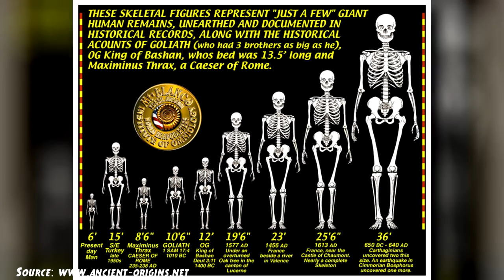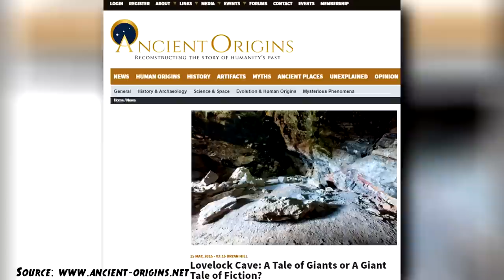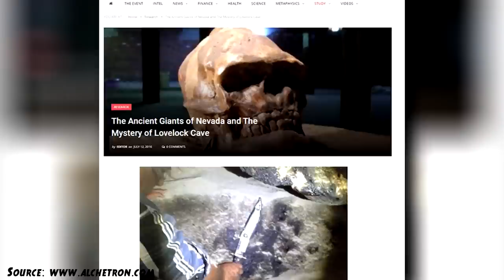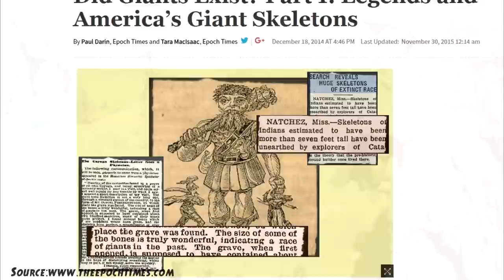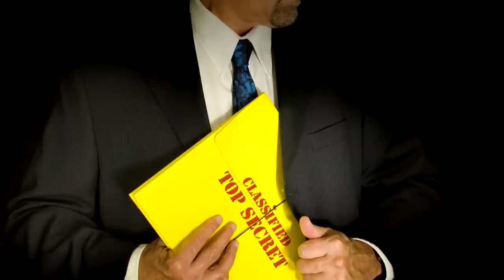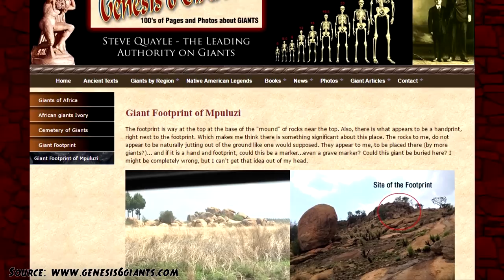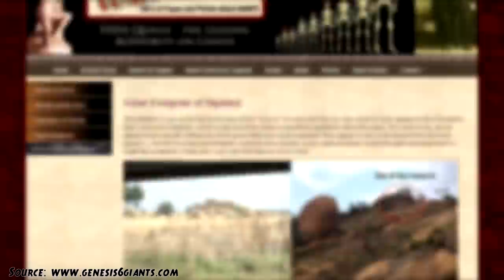Proof That Giants Once Existed?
Have we found enough proof to conclude that giants were once among us? There is plenty of mysterious and unexplained evidence that might prove the existence of giants. Join us as we look at a few discoveries that might proof that giants existed.

Lord of The Rings is a nice read on its own it might enhance your experience to know that some aspects of the books might be more a little more fact than fiction.

The Giants Of Ecuador
In 2013 after heavy storms in Ecuador and Peru, a large female skull was found in the Loja province. The skull was dated by scientists and determined to be approximately 600 years old. The discovery of the skull sparked interest in finding the rest of the remains.

Kentucky Dover Mound
Since the late 19th century there have been many alleged discoveries of skeletal remains from so called giants. Many have been debunked but that still left more than enough separate discoveries to bring about suspicion of their existence. One of the stranger finds took place in Kentucky at the Dover Mound. The Dover Mound is a large Native American burial ground where some of the most strange physical and genetic anomalies have been discovered. One of these anomalies was the skeleton of a 7-foot male Adena man.

The Lovelock Cave
You would think by having Area 51 within your state lines you might just have your fill of the weird but that doesn't seem to be the case for Nevada. 20 miles south of Lovelock, Nevada there are caves that have been caught the eye of the world for over 100 years. The first strange reports from the area came in 1882 from a Native American tribe called the Paiute.

The New York Giants
While the giants we are going to be talking about have no relation to the Eli Manning and his band of Cro-magnon the coincidence is entertaining. In 1871 in the town of Cayuga the local newspaper reported on an archaeological dig that was taking place at the local Native American burial grounds. The dig gained media attention when visitors claimed that they saw giant skeletons being raised from the ground by the archaeologists.

The Giants Of The Caucasus Mountains
The generally uninteresting Caucas mountains have gained attention in recent years because of the alleged cave of giants found in 2008. The interest began in 2008 when a Georgian researcher by the name of Professor Vekua began researching the area. Vekua was a respected paleontologist best known for his work with the Homo Erectus Georgicus at the Dmanisi archaeological site.

Giant Footprints
One of the most cliché and but possibly best forms evidence that suggests the existence of giants are large footprints. There have been so many giant footprints that have been found over the centuries that it has been suggested that giants once walked the earth in large numbers.

One of the most famous giant footprints was found outside of Mpuluzi, South Africa. It was found over 100 years ago by hunter a hunter named Stoffel Coetzee. Locals named it the Footprint of God. The print has been a point of interest to many religious groups who believe that the print belongs to Goliath. The print measure 1.2 meters long.

Around the world, there have been similar footprints that have been found embedded in age-old rocks. In San José, a 2.5-meter footprint was found near a local ranch. In the same city, another 1.5-meter footprint was found on a cliff. Foreign explorers found a footprint twice the size of an average human's foot near a remote Chinese village. While these footprints are not proof that giants exist it does pose a challenging thought about how so many of these human-like impressions have been found around the world.

These have been a just a few discoveries from around the world that suggest that giants once walked among us. While we may never be able to definitively prove the existence of giants until we catch one history has given us plenty of reason to believe that lived and still may live on this earth.